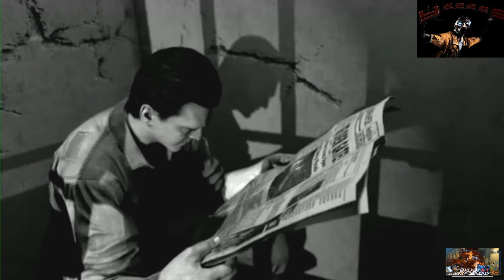Mob of the Dead (UNCUT) Trailer 18 +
Hi all ! Viel spass bei den ungezeigten Trailer von Mob of the Dead ! checkt mein Channel für mehr Gameplays ;) ☆YEEEES☆Your Gaming Future ➜